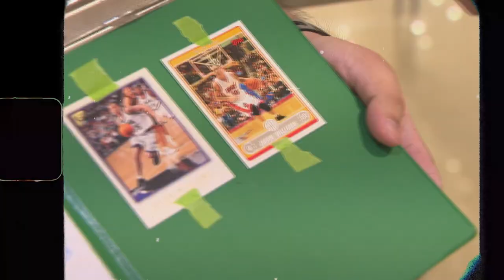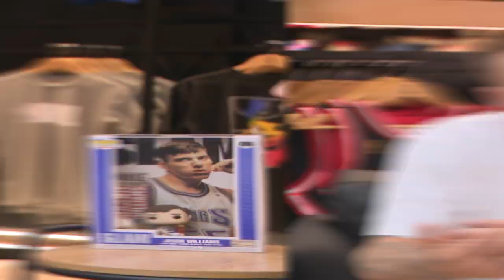"White Chocolate" Jason Williams | In The House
2006 NBA Champion Jason Williams was recently in Manila for the NBA 3X event. Bakit nga ba "White Chocolate?" At bakit gustong gusto ni Jason dumayo sa Pilipinas?